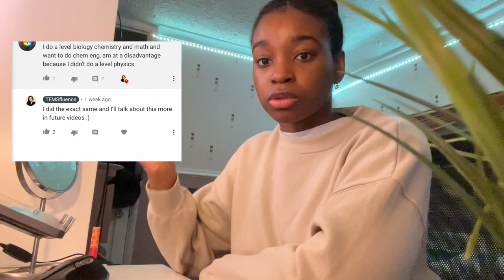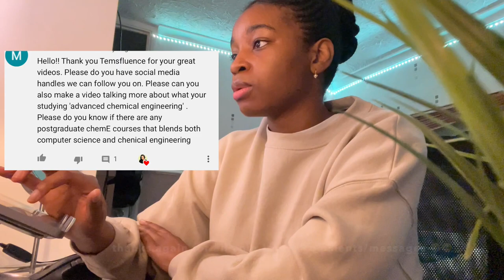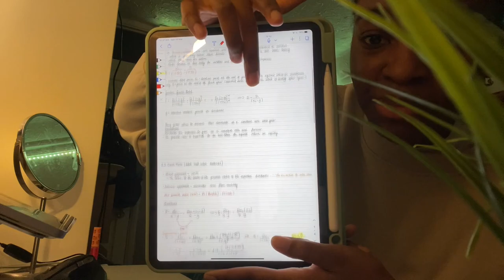What Studying Chemical Engineering Is Really Like | Mini QnA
- they also have free practice tests available

Hey guys, you guys have asked a few questions about studying chemical engineering and what it's really like so I thought I'd film a mini QnA. I study Advanced Chemical Engineering at Imperial College London and have an undergraduate degree in Chemical & Energy Engineering.
I hope this helps give a an overview of the kind of topics you study in the degree and what studying engineering is really like!📚

Filming equipment:
iPhone 12 Pro (selfie camera)

LED lights (for decor not lighting, 5 metre option)